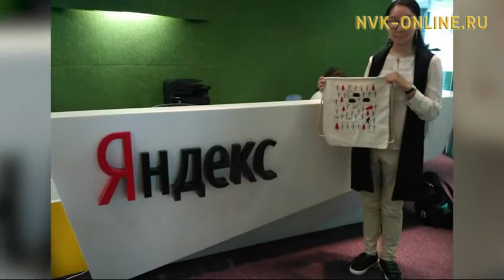Участники «IRONLEAGUE – Вызов Алдана» делятся впечатлениями. Летний эфир (11.08.2017)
Официальный сайт NVK-ONLINE.RU - В Алданском районе 2 августа впервые состоялся открытый всероссийский турнир по современному панкратиону «IRONLEAGUE – Вызов Алдана».

В гостях "Летнего эфира" председатель Федерации современного панкратиона РС(Я) Иван Охлопков и Андрей Лаптев.